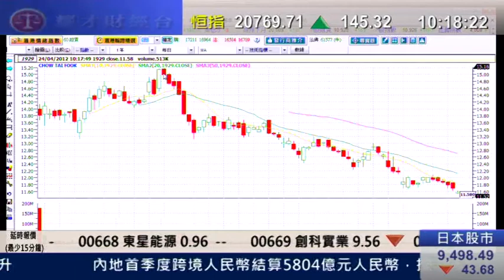耀才財經台 發逹講場 鍾蔚茵 郭思治「暫時不要對零售股有太大憧憬」